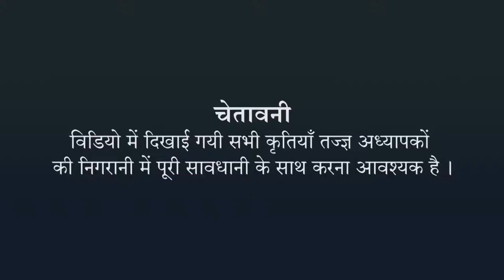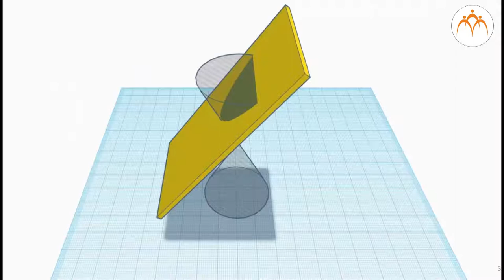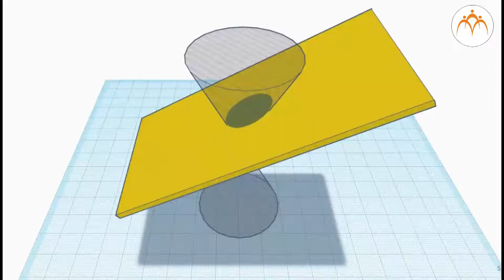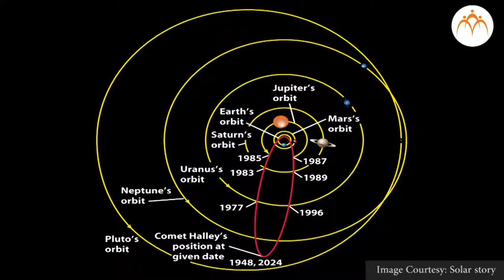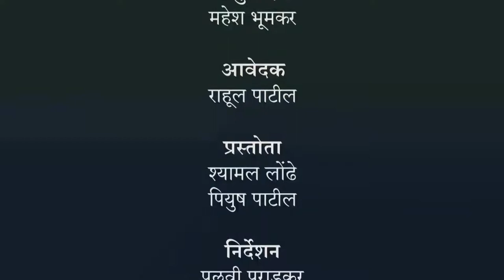केप्लर का पहला नियम - हिंदी